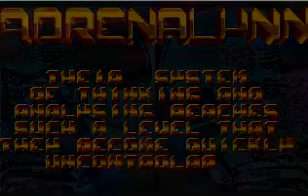adrenalynn for Atari ST